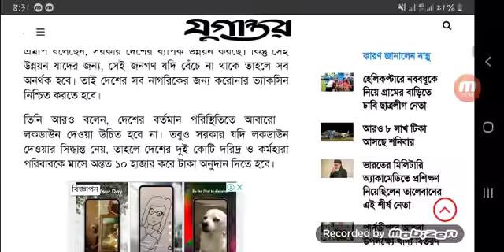ফের লকডাউন দিলে মাসে ১০ হাজার টাকা করে অনুদান দিতে হবে || Lockdown Update News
Updates Info তে আপনাকে স্বাগতম...✍